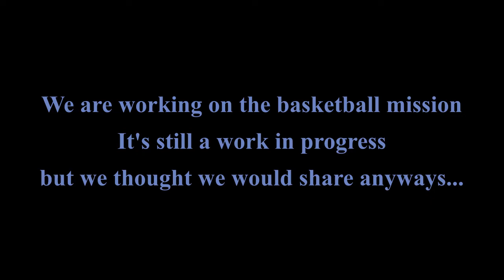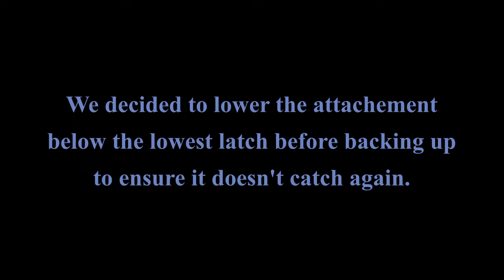FLL - RePlay - Partially Finished Basketball Mission - Failures Included!!!!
The Basketball mission is proving to be more difficult than we thought!!!  We are not giving up though.  Hopefully by our next video we'll have all of the kinks worked out.